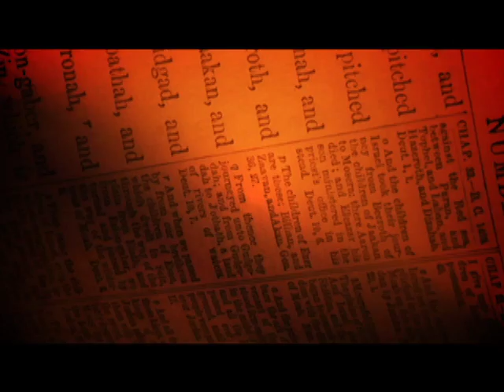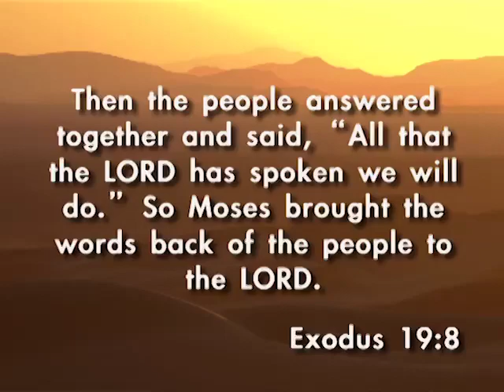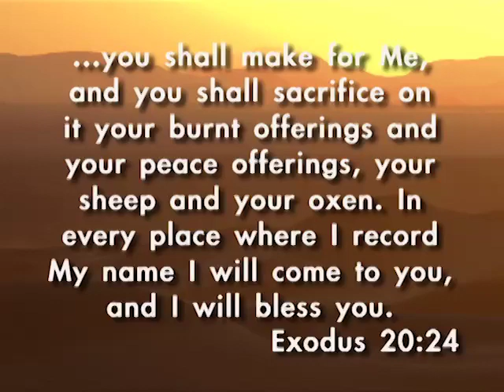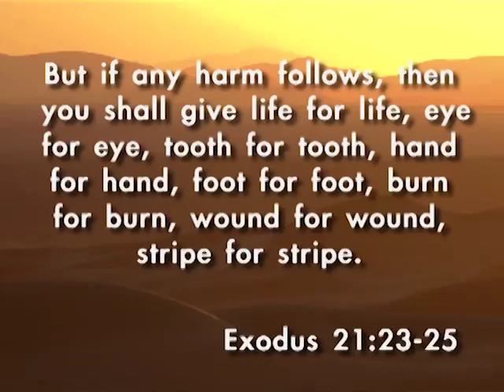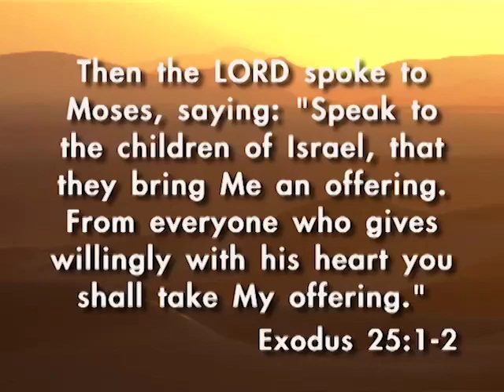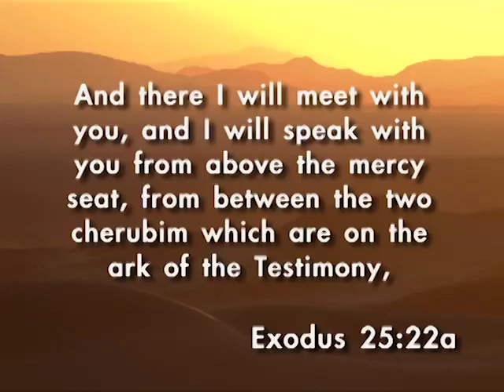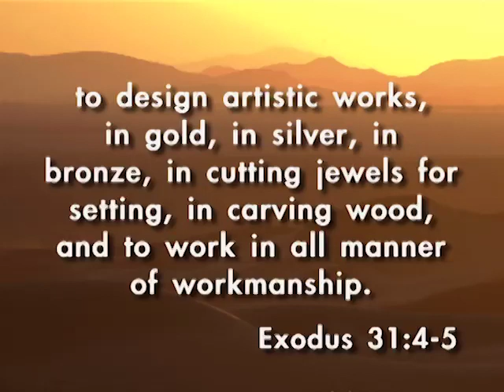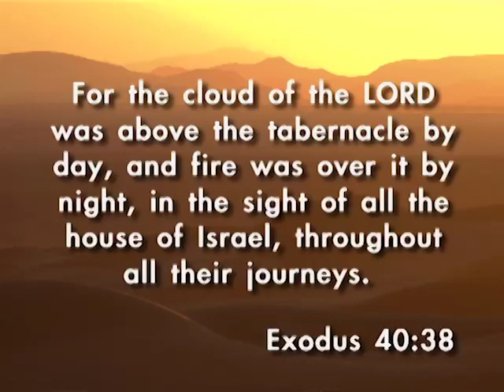Destination: Exodus 19-40 | Skip Heitzig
MESSAGE SUMMARY:

In our fourth tour, we'll again visit the book of Exodus, visiting chapters 19-40. The setting for this week's journey is the Sinai Peninsula where God reveals the Ten Commandments to the nation of Israel and gives specific instructions on how He is to be worshiped. For this flight the key chapters to review in advance are: Exodus: 20, 25, 26, 27, 29 and 32.